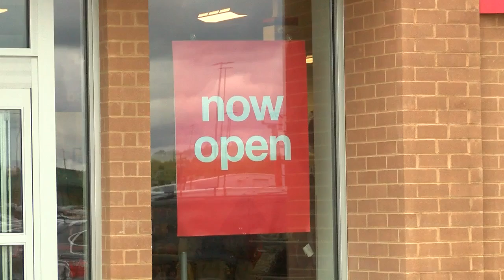New T.J. Maxx location opens in Antigo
Hundreds of shoppers flowed into the new T.J. Maxx location in Antigo.